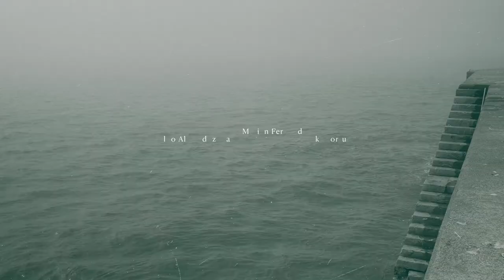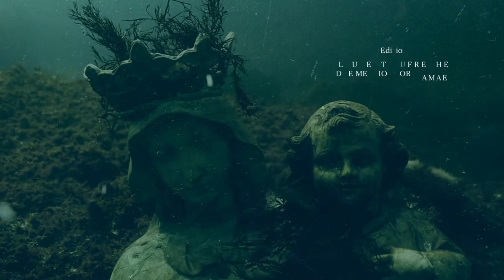HONDAR AHOAK - Kareta (2020)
INOPSIA:
Marinelen usadio batek dio itsasoko sekretuak lurrean kontatzen dituenari ahoa hondarrez beteko zaiola, itsasotik lurrera eramandako hitzek urratsak uzten dituztelako.

Nerea Garcia inspektorea arrantza portu batera bidaltzen dute patroi baten desagerpena ikertzera. Berehala jabetuko da ez dela ohiko desagerpen bat eta ezer ez dela dirudiena. Iragana beti da inprebisiblea.

SINOPSIS:
Una leyenda marinera dice que a quien cuente los secretos de la mar en tierra se le llenará la boca de arena, porque las palabras llevadas a tierra siempre dejan huella...

La inspectora Nerea García es enviada a un pequeño pueblo pesquero a investigar la desaparición de un patrón de barco. Pronto se dará cuenta de que no es un caso rutinario y de que nada es lo que parece. El pasado siempre es imprevisible.

DATOS TÉCNICOS
Miniserie / Noir thriller / 4 x 50min / Color / 4K / 16:9 / V.O Euskera

Una producción original de Txintxua Films para ETB

FICHA ARTÍSTICA
Nagore Aranburu
Eneko Sagardoy
Iñaki Beraetxe
Sara Cozar
Ainhoa Artetxe
Iraia Elias
Josean Bengoetxea
Ander Lipus
Mikel Tello
Omar Diop
Ibou Sarr
Fanta Touty

FICHA TÉCNICA
Dirección y guion: Koldo Almandoz

Producción:
Marian Fernandez Pascal
Director de fotografía: Javier Agirre Erauso
Montaje: Laurent Dufreche & Demetrio Elorz
Directora de arte: Zaloa Ziluaga
Sonido: Alazne Ameztoy & Xanti Salvador
Maquillaje y peluquería: Iker Alvarez & Jone Gabarain
Vestuario: Leire Orella